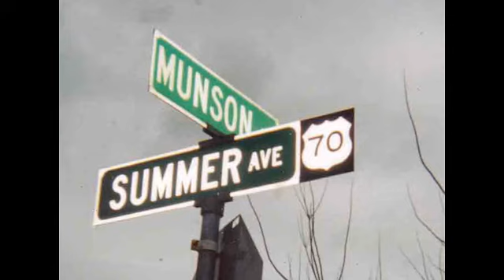FU (Miley Cyrus) Easy Strum Guitar Lesson How to Play Capo 3rd Fret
Capo 3rd Fret - Super easy guitar lesson on how to strum FU by Miley Cyrus with chords and strum patterns to cover the song or play with the recording ;) ELVIS GUITAR LESSONS